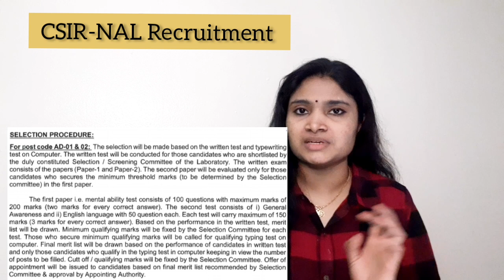CSIR Recruitment 2021| Salary above 30,000| from 12th Qualification| Latest jobs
For quick details see the Blog

Apply here/ last date 27th December